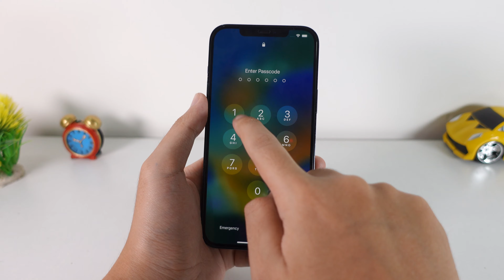ថ្មីចាក់សោកម្មវិធី iPhone ងាយៗ - មានសុវត្ថិភាព